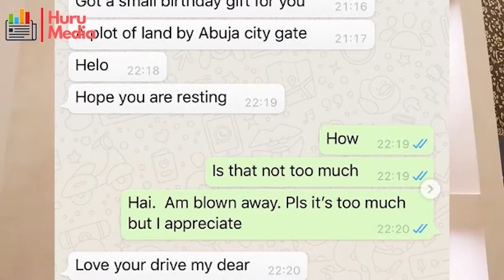Nigerian Lady Who Got Herself a 7-Bedroom Mansion Still Getting More Gifts Including Land in Abuja